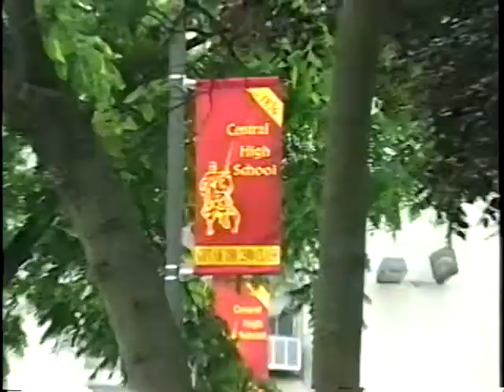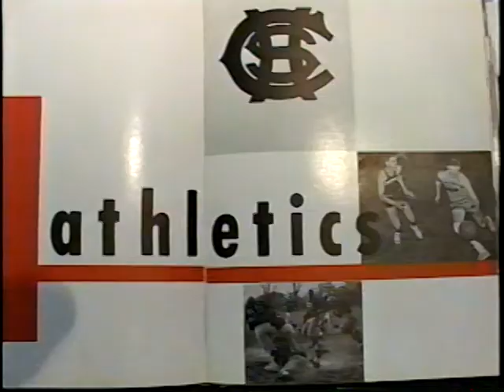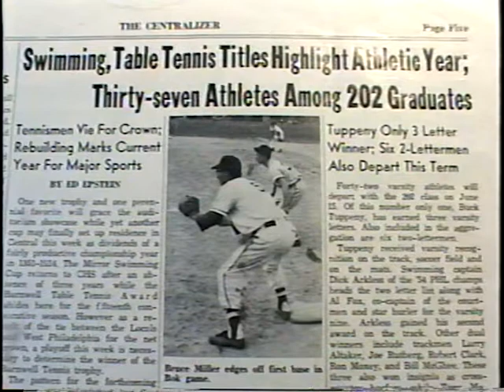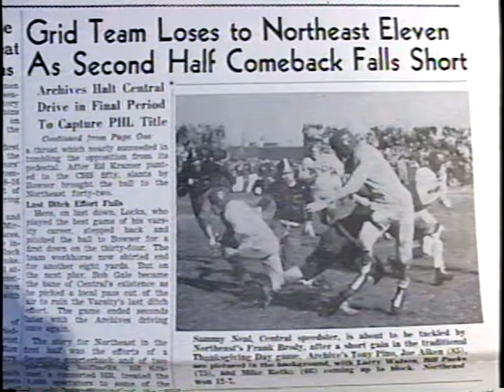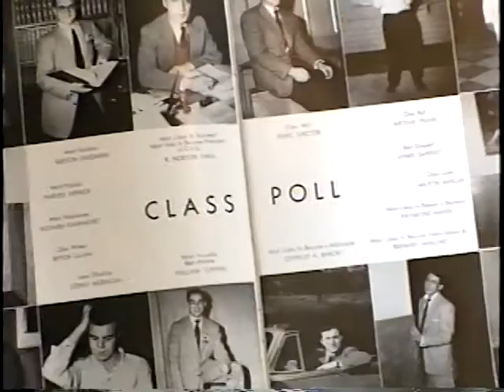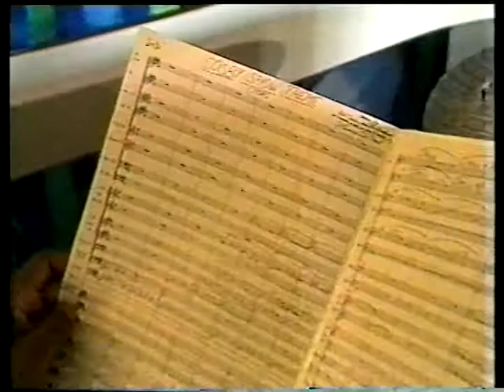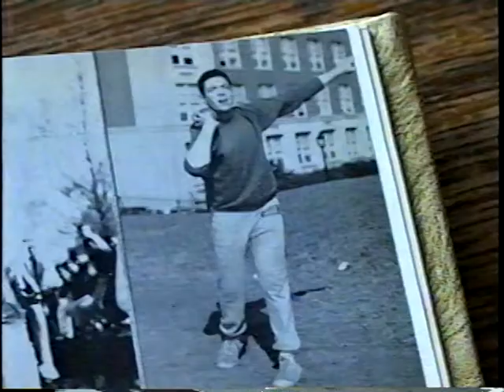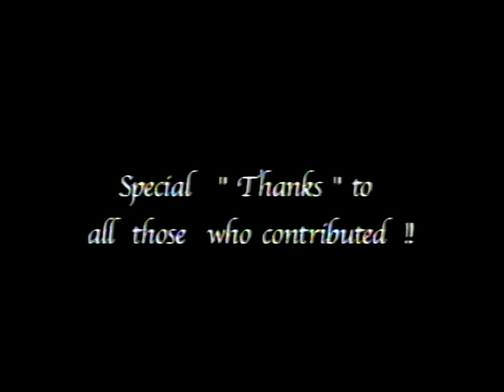Central High School 202nd Class 50th Reunion